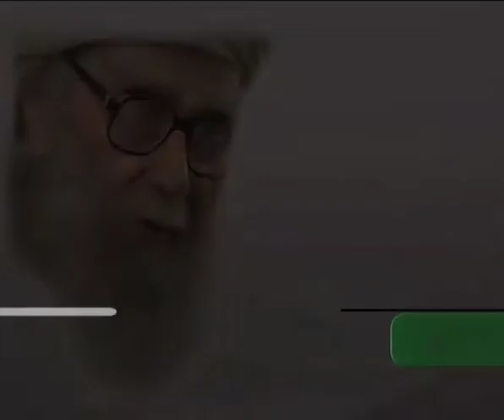IIC: How to Develop Spiritual Personality